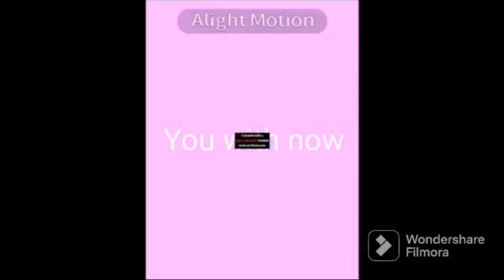the ritual about this video 6